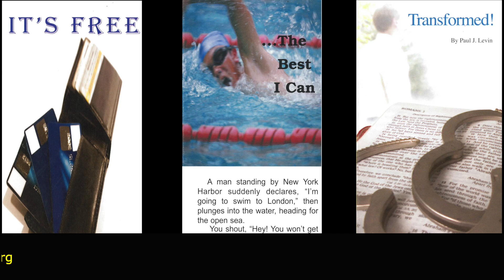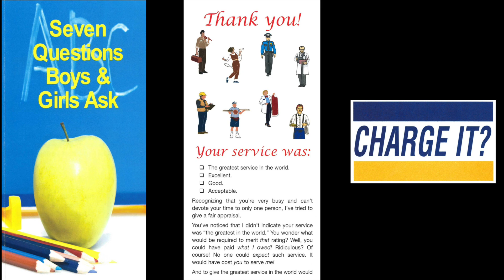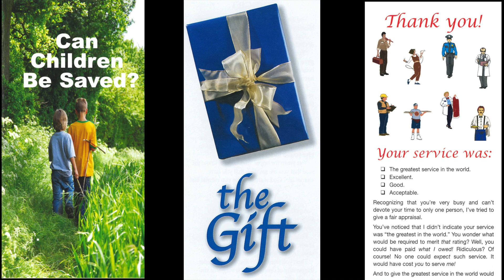Tract & Truth Tuesday (James 1:6-7)